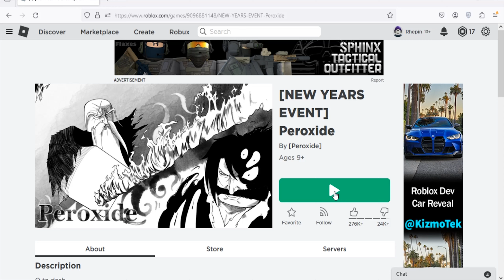Roblox Peroxide New Codes January 2024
New codes for product essences in Roblox Peroxide
Codes January 2024
(9/1/24)